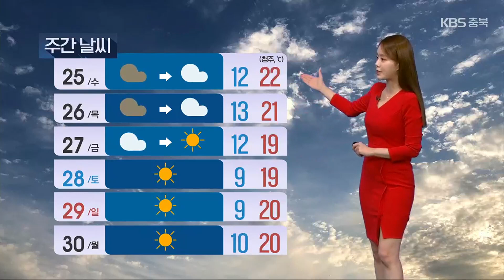[날씨] 충북 내일 오후 비…출근길 안개 주의 / KBS 2023.10.23.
부쩍 서늘해진 날씨와 함께 거리의 풍경이  차츰 가을빛으로 갈아입고 있습니다.

 지난주 속리산과 월악산에는 첫 단풍이 관측됐는데요.

 내일은 가을 정취를 더해줄 비 소식이 있습니다.

 오후에 중·북부 지역을 중심으로 5mm 안팎의 비가 조금 내리겠는데요.

 돌풍과 벼락을 동반하겠습니다.

 오늘 밤부터 내일 오전 사이에는 짙은 안개에 유의하셔야겠습니다.

 가시거리가 200m 아래로 줄어 시야가 무척 답답하겠는데요.

 출근길 차간거리  넉넉히 두고 서행운전 하시기 바랍니다.

 내일 아침 기온 오늘보다 조금 높겠습니다.

 청주 10도, 충주와 진천 8도, 제천과 영동 6도로 출발합니다.

 한낮에는 기온이 크게 올라 일교차가 크겠는데요.

 청주 20도, 충주와 증평 18도, 제천은 17도로 하루 사이 기온차가 10도 이상 벌어지겠습니다.

 당분간 하늘에는 구름만 지나겠고요.

 일교차 큰 날씨가 이어지겠습니다.